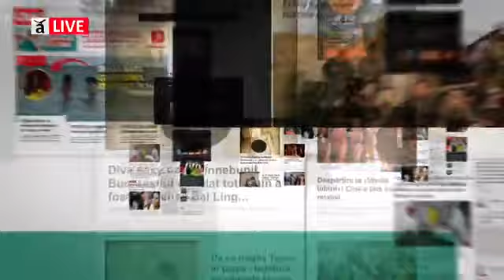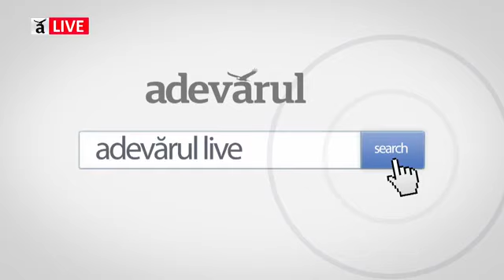Întâlnire nucleară Trump-Kim Jong-un